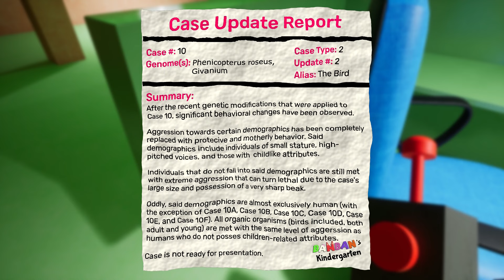SE SBAGLIO A RISPONDERE, LA MAESTRA MI SBRANA LA FACCIA | Garten of Banban cap. 2 (2° parte)